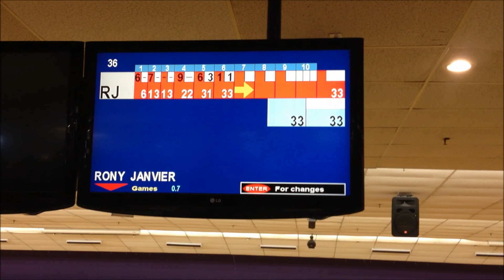Louange Se Sa M Fe, Official Music Video, Rony Janvier, Best Worship Song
Adoration et Louange, Haitian Gospel Video, Christian Music, Musique Evangelique Haitienne, Gospel Music Video, Praise and Worship, Haitian Gospel Song, Haiti Gospel, Haiti Gospel Music
Reach The World Ministries.